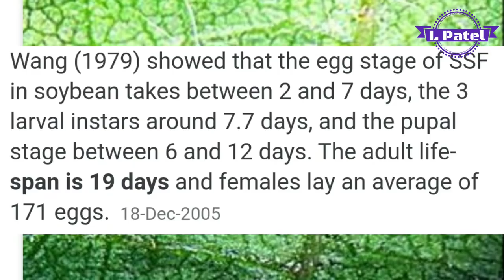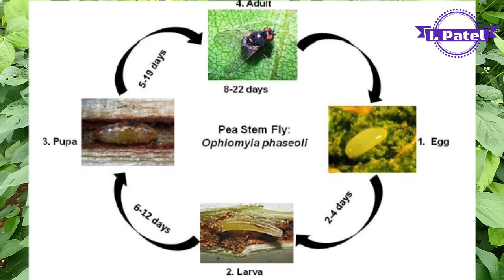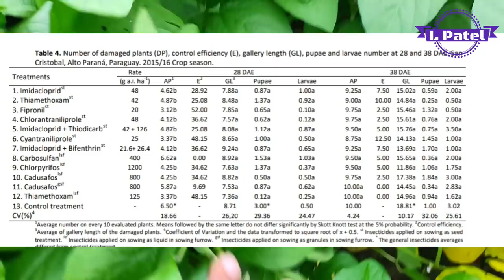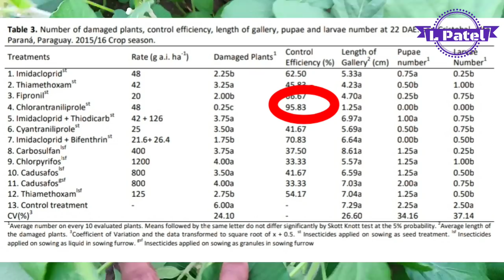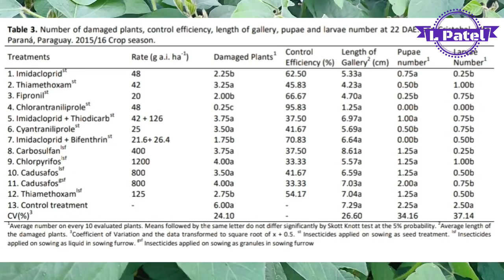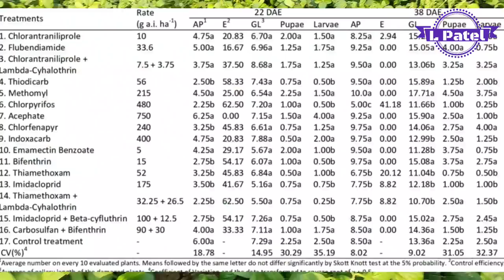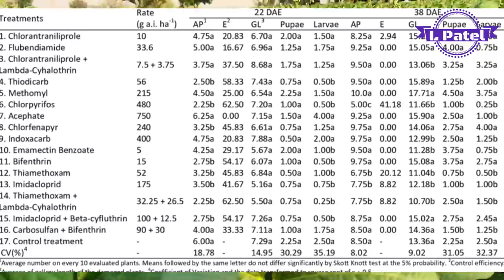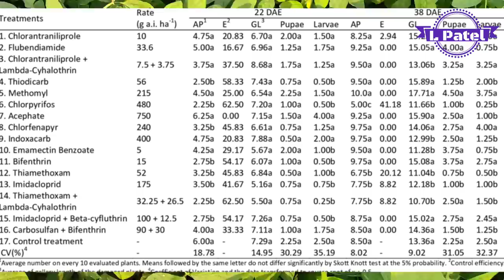तना मक्खी की पूरी जानकारी| स्टेम फ्लाई (stem fly ) सोयाबीन में कैसे लगता है कोनसी दवाई काम करेगी